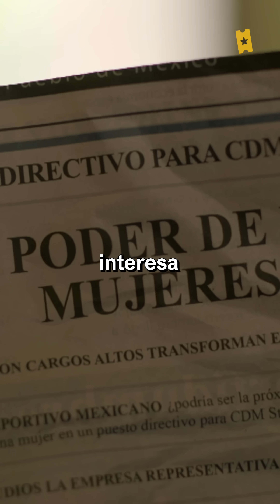¿Quieres ser mi hijo? | Dame 1 Minuto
Este finde tienes que ver QuieresSerMiHijo por VIX 😎 ¿Por qué? Dame 1 Minuto